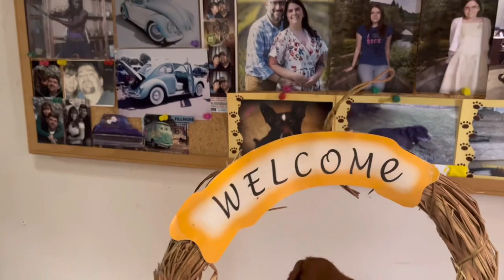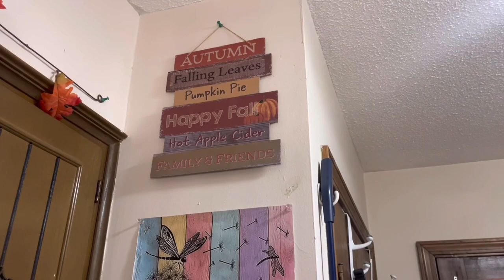Fall Decorate with me part 2/ The Laundry Room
Well, y’all, I found some more fall decor that was in with my Halloween decor when we pulled it from the attic. So I thought I would decorate my laundry room, which was looking pretty bare and not festive at all. So I hope you enjoy today’s video.￼